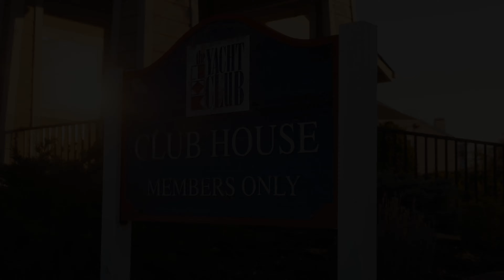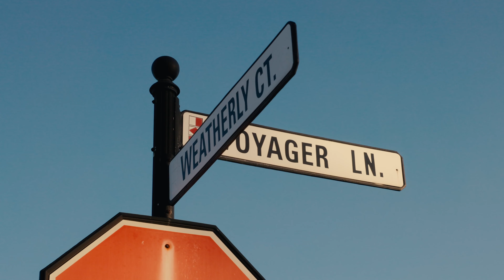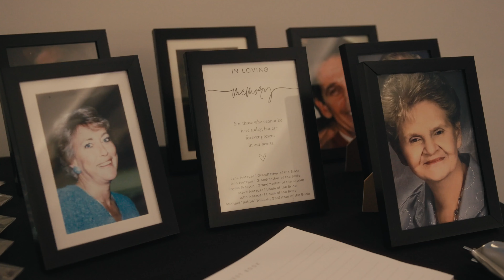Childhood Friends Reunite & Fall in Love | Zach + Megan's Wedding Feature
Megan & Zach grew up in the same neighborhood. They had a tight knit group of friends but were separated when her family decided to move away to Florida. They were reunited in high school but only remained friends until they randomly matched on Tinder while away at college. The rest is history!